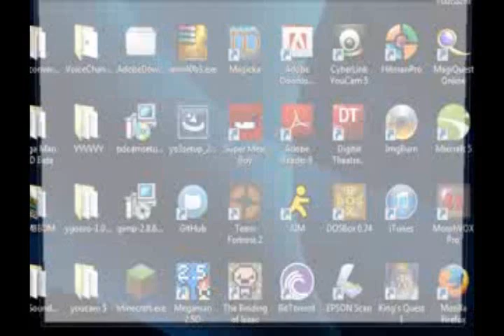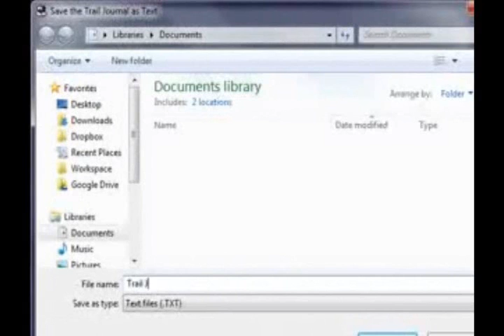The Oregon Trail Deluxe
Amazing! A playthrough by SonicDestroyer12!

Join Clusterphuck Comms as we journey westward across the US of the 1800s! Will we survive? Will we meet a grisly end along the trail? Watch and find out!